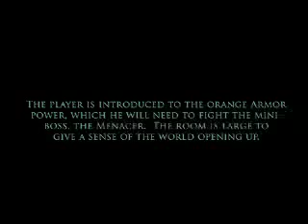Seas of Europa - 03 - Battle II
The player is introduced to the orange Armor power, which he will need to fight the mini-boss, the Menacer.  The room is large to give a sense of the world opening up.

Outsourced Games / VFS
Todd Agnello | David Bowring
Diego Pons   | Ryan Stancl